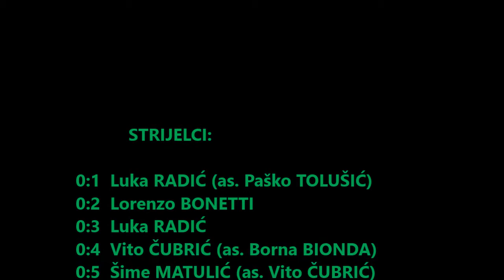NK HAŠK - NK Ponikve (0-9), zagići A1, Zagrebačka liga 2017/18. - 18.11.2017.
NK HAŠK - NK Ponikve (0-9), zagići A1, Zagrebačka liga 2017/18. - Stadion HAŠK-a, 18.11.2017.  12. kolo

STRIJELCI za NK Ponikve:
0:1  Luka RADIĆ (as. Paško TOLUŠIĆ)
0:2  Lorenzo BONETTI
0:3  Luka RADIĆ
0:4  Vito ČUBRIĆ (as. Borna BIONDA)
0:5  Šime MATULIĆ (as. Vito ČUBRIĆ)
0:6  Anđelo ĐEKIĆ (as. Vito ČUBRIĆ)
0:7  Luka RADIĆ (penal)
0:8  Luka RADIĆ (as. Matija VUKANČIĆ)
0:9  Luka RADIĆ (as. Lorenzo BONETTI)

Trener NK Ponikve: Luka IVANČIĆ